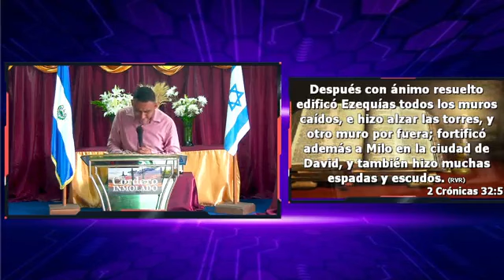Fuerte mensaje departe de Dios 🚨🚨🚨 Tienes que escuchar esto 🙏🔥🔥